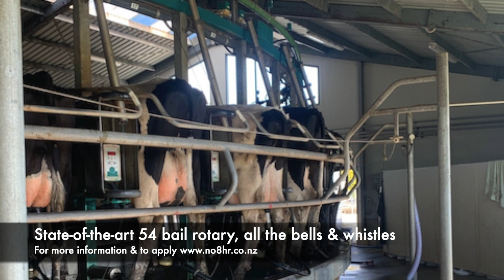Farm Assistant role - handy to Hamilton